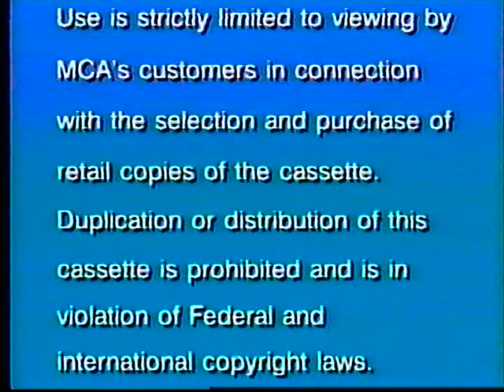Opening To Crooklyn (1994) Full-Length Screening Cassette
Another Time, Another Place.
Another hit from Spike Lee.
Enjoy this opening!